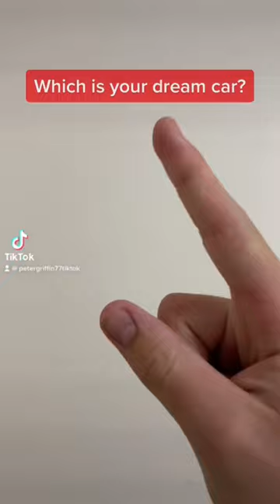Which is your dream car?